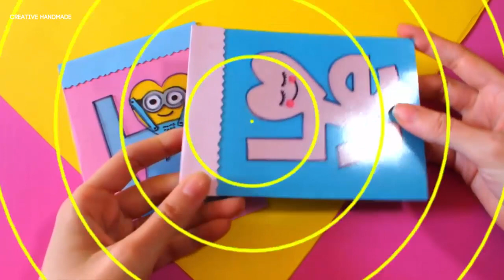Thiệp Valentine ma thuật | Creative Handmade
Các bạn đang xem: Thiệp Valentine ma thuật